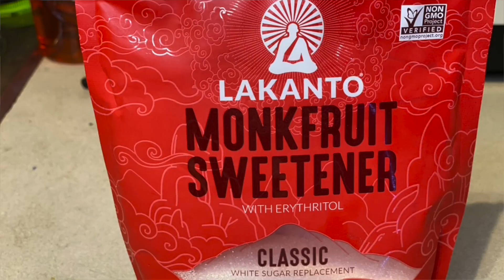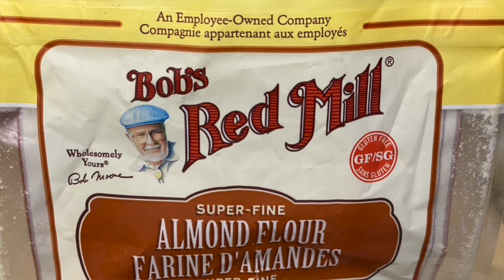How to make KETO Blueberry & Cream Cheese dessert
This is a delicious recipe, you have to try! super healthy, very low carb and full of flavour!

Monk Fruit
Fine Almond flour
Baking powder

INGREDIENTS
2/3 cup (150g) cream cheese at room temperature
2 large eggs
2 tbs (30g) melted unsalted butter
1 teaspoon (5ml) optional vanilla extract
1 1/4 cup (125g) Almond flour
1/3 cup n(65g) Monk Fruit or any sweetener of your choice
1 1/2 teaspoons (6g) baking powder
1/4 teaspoon (1g) salt
1/4 cup (40g) fresh blueberries
3 oz (85g) diced cream cheese

Nutrition per 2 small pieces or 1 muffin
Net carbs: 4.8 g
Fiber: 3.5g
Fat: 26.7g
Protein: 9.1g
Cal:302

Song: I don't believe you Mindme feat. Emmi